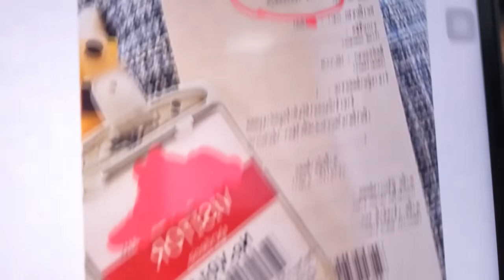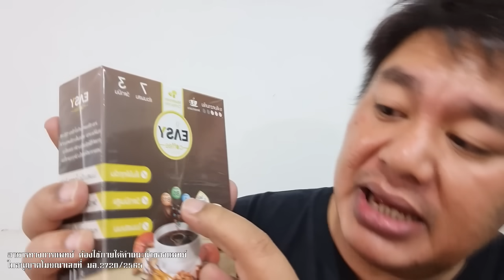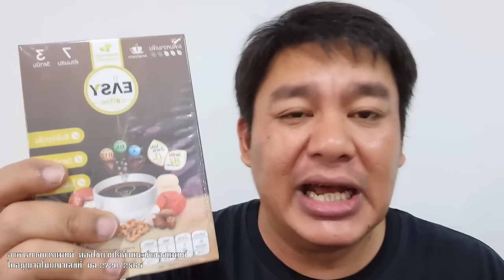นางแบก สวนกลับ เจออมรัตน์ ตามถึงที่ ยกตัวอย่างทักษิณ ให้ฟัง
นางแบก สวนกลับ
เจออมรัตน์ ตามถึงที่

ยกตัวอย่างทักษิณ ให้ฟัง